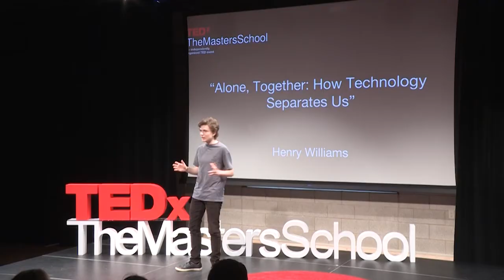Alone, Together: How Technology Separates Us | Henry Williams | TEDxTheMastersSchool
Henry Williams notes that we live in a world that is saturated with a web of connected devices. Although the internet purports to keep us in closer contact, he adds, technology is actually pulling us apart, putting up barriers in social circles that keep us in our own separate digital worlds. Henry’s talk will argue that fundamentally, our technology status quo is manipulating our psychology, fracturing our culture, and making us—young people especially—profoundly unhappy. Despite this crisis, he says, there are reasons for optimism: that technology is becoming more "human," that the world of internet subcultures can nurture the lonely, and that we will someday be able to define healthy digital identities. If we are wise in our journey to the future, we can craft a world where we are brought together by our "black mirrors" more than we are torn apart.   A 17-year-old senior from New York, Henry Williams is one of the editors-in-chief of Tower, the School newspaper; a co-president of the Model United Nations club, and is currently working on a senior thesis to analyze social patterns through machine learning. Henry will be attending Columbia University in the fall to study computer science, math and physics, and he hopes to help contribute to the field of artificial intelligence and social transformation through technology. This talk was given at a TEDx event using the TED conference format but independently organized by a local community.